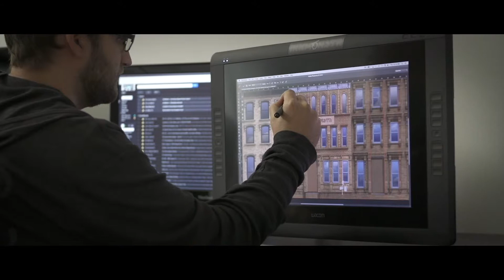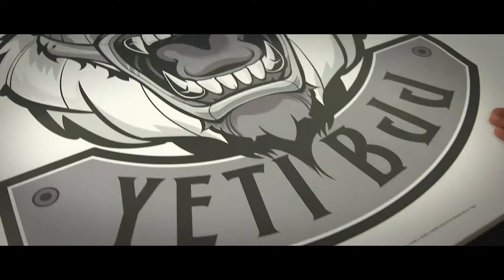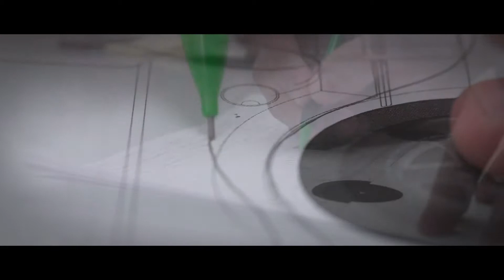COLORADO SPIRIT | INK MONSTR example